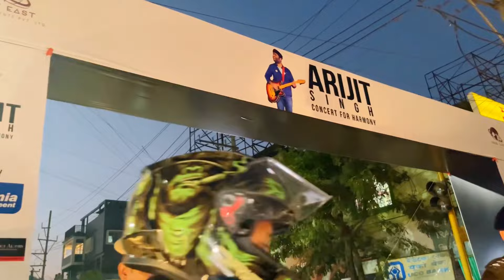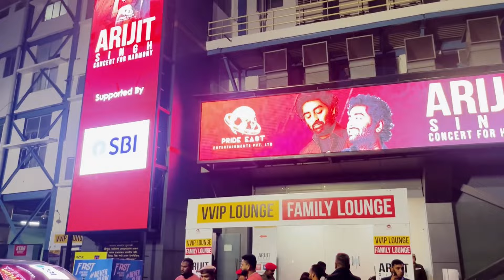ARIJIT SINGH LIVE || WONDERFUL MOMENTS 🩷❤️|| MY DREAM COMES TRUE